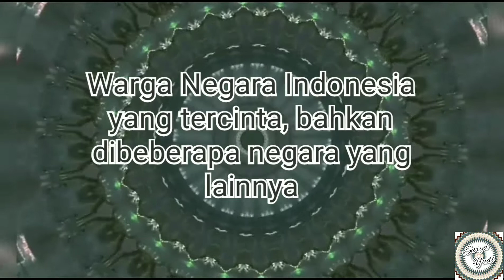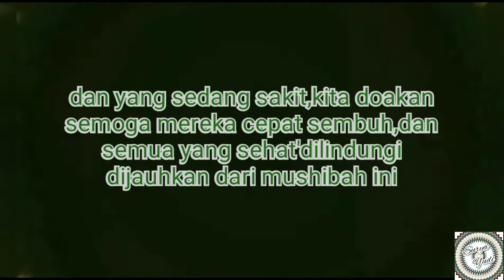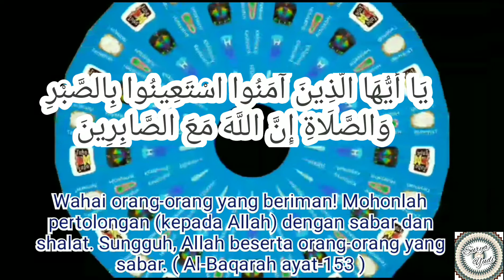dua keselamatan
keyakinan hati dengan berikhtiar disertai doa,yakin virus Corona akan segera berakhir dan keadaan kembali lagi stabil